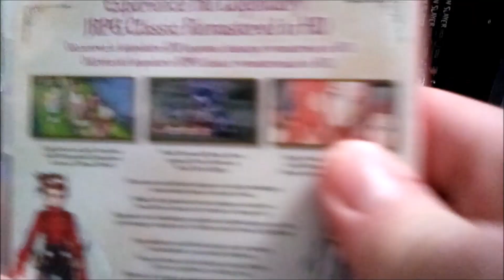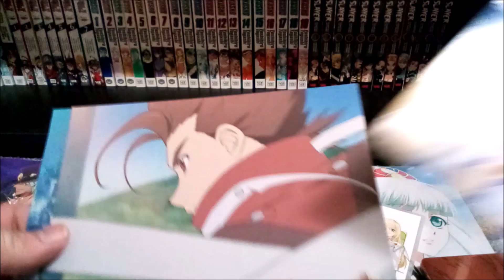Unboxing Tales Of Symphonia Remastered Nintendo Switch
unboxing another tales of symphonia game